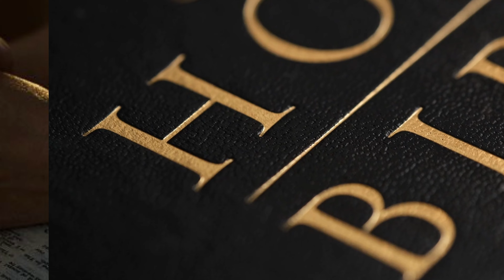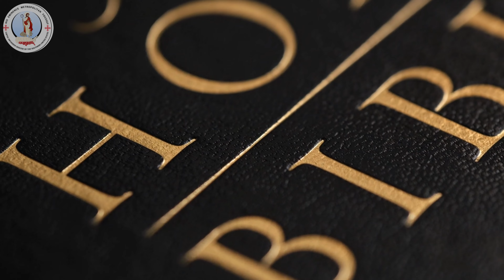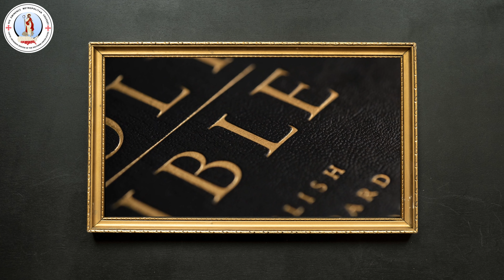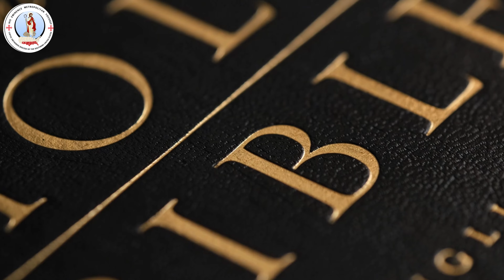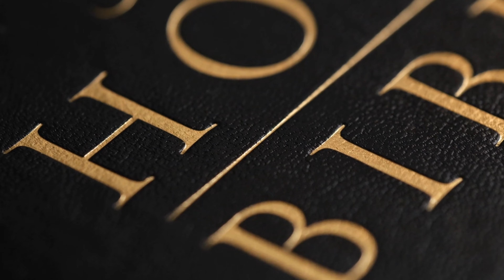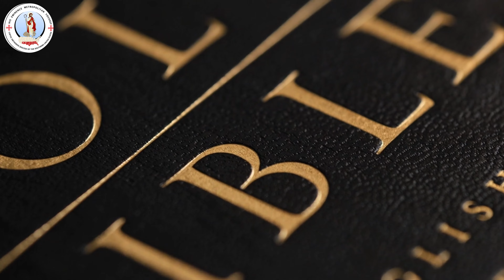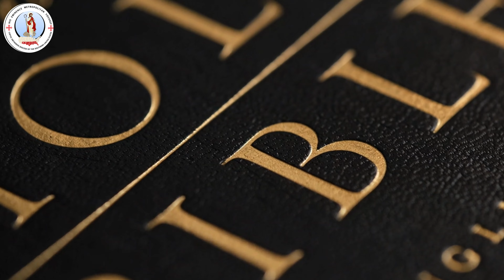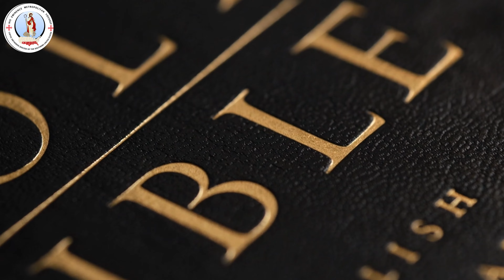HE Metropolitan Youssef: Psalm 89:1-18 ~ Bible Study @ Archangel Michael, Macon GA ~ 02/24/2023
His Eminence Metropolitan Youssef:
Psalm 89:1-18. A Contemplation of Ethan the Ezrahite. ~ Bible Study
Archangel Michael Coptic Orthodox Church, Macon, GA
Rev Fr Nathanael Girgis
Pastoral Visit
02/24/2023